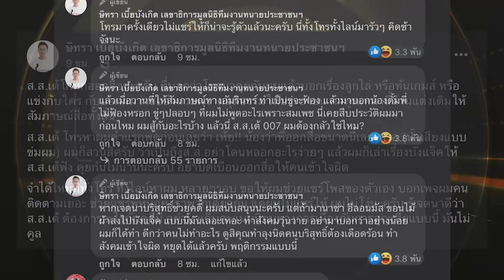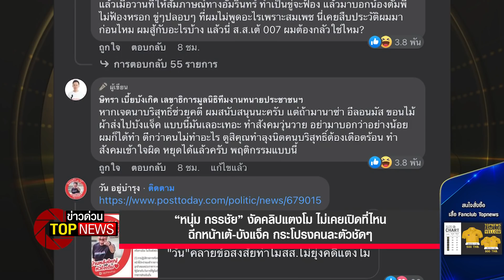“หนุ่มกรรชัย” งัดคลิปแตงโมไม่เคยเปิดที่ไหนฉีกหน้าเต้-บังแจ็คกระโปรงคนละตัวชัดๆ | ข่าวด่วน | TOP NEWS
“หนุ่ม กรรชัย” งัดคลิปแตงโม ไม่เคยเปิดที่ไหน ฉีกหน้าเต้-บังแจ็ค กระโปรงคนละตัวชัดๆ

โฆษณาติดต่อ